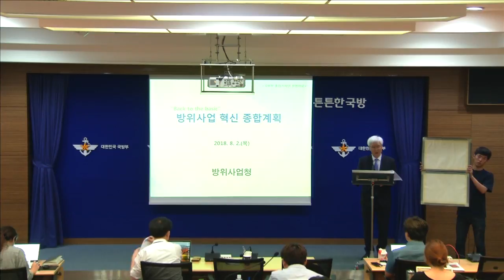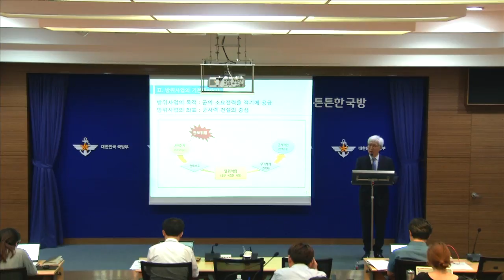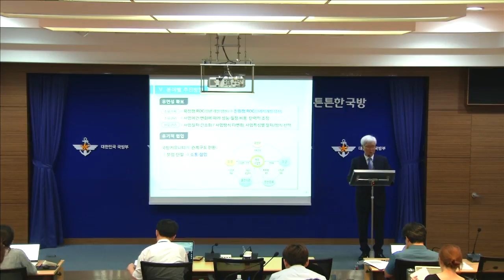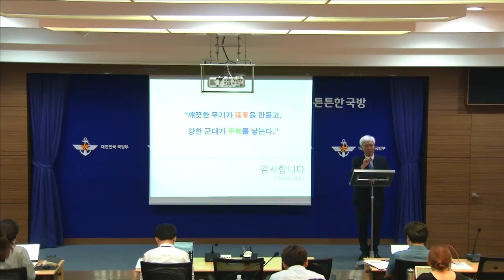[방위사업청] 방위사업 혁신 종합계획 발표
방위사업청장이 발표한 방위사업 혁신 종합계획입니다.

국방개혁 2.0의 일환으로 방위사업 혁신계획은

문재인 정부 출범 이후,

방산업체, 국방기관, 민간전문가 등의 의견수렴 등을 거쳐 수립되었습니다.

국민들의 기대에 맞게 투명성, 전문성, 효율성을 갖춘 기관으로 혁신해 나가겠습니다.